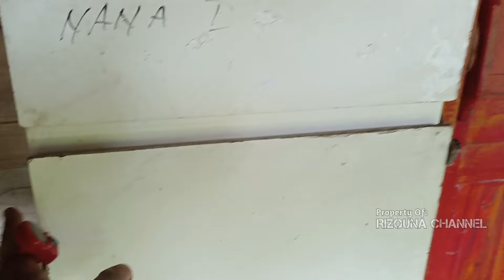Gara2 Cerai Sama Istri Pak Abas 11 Tahun Bersembunyi Didalam Hutan Diajakin Nikah Sama Siluman Ular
Assalamu'alaikum wr.wb Sobat Berkah
Pada kesempatan kali ini kang hakim bersilaturahmi kerumahnya pak abah seorang duda yang membangun rumah dua lantai ditengah hutan belantara dan pak abas bercerita kalau setiap malam jum'at itu suka ada wanita cantik bertubuh ular suka datang kepadanya dan ngajakin nikah